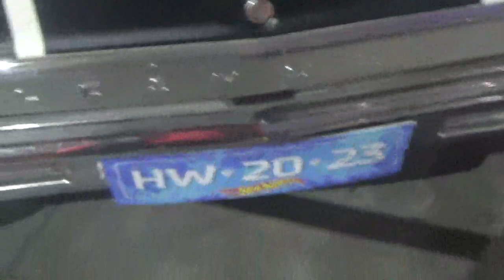Oldsmobile Cutlass Supreme Holiday 1967 Cupé en Santiago Chile(Hot Wheels City Experience)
Espacio Riesco Santiago de Chile Comuna de Huechuraba Hot Wheels City Experience 30 de Junio 2023